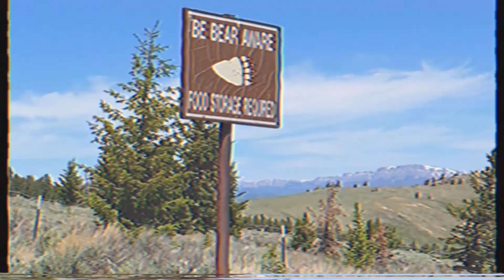Fountain of Youth Road Trip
Road trip pro tip: keep your head on a swivel. The Fountain of Youth definitely required more extensive research (6 hours on Google Earth) but our road trip as a whole would have seen 6 less moose, 2 less small town restaurants, 1 less interruption of a couple’s intimate moment in the middle of a forest, 1 less conversation with some guys riding their bikes across the US, and 1000 less talking points had we not kept our heads on a swivel.

Out of respect for the locals, we will not be sharing the location of the Fountain of Youth but yes, it’s in Wyoming and no, the average life expectancy of the local people has not been accurately recorded. Happy hunting!

Honorable mentions:
Jackson, WY
Geneva, ID
Moab, UT
Fruita, CO
Meeker, CO
Medicine Bow National Forest

MUSIC
Muddy Waters by LP - Acoustic Karaoke Version

MY GEAR
Camera 1 Body: Sony a6500

Camera 1 Lens: Sony 18-105 F4 G OSS Lens

Camera 1 Microphone: Rode VideoMic GO

Camera 2 Body: Canon EOS 80D

Camera 2 Lens 1: Canon EF-S 17-55mm f/2.8 IS USM Lens

Camera 2 Lens 2: Canon EF 50mm f/1.4 USM Telephoto Lens

Camera 2 Lens Filter: Gobe NDX 77mm Variable ND Lens Filter

Camera 2 Rig: Smallrig Camera Cage 80D

Camera Holster: C Coiro Dual Leather Harness

DSLR Camera Stabilizer: Zhiyun Crane 2

Drone: DJI Mavic Air 2

GoPro: Hero 9 Black

Portable Voice Recorder: Sony ICDUX560BLK Digital Voice Recorder